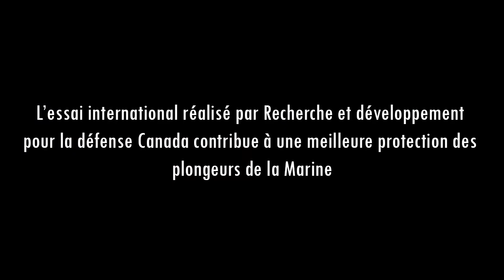Pour une protection accrue des plongeurs de la MRC contre les explosions sous-marines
Les données des essais réalisés au bassin de Bedford, à Halifax (Nouvelle Écosse), pourraient sauver la vie de plongeurs de la Marine et faire en sorte qu’ils demeurent à une distance sécuritaire des explosifs sous-marins.